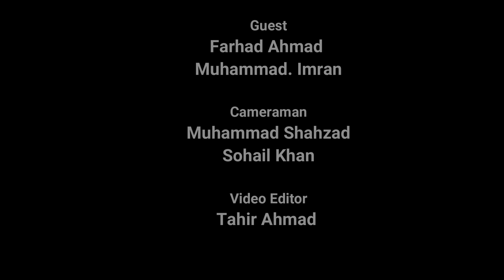Nation Disappointment Pakistani Team's Underwhelming Performance | Hareef Digital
Watch Live stream
live match stream
Pak vs india Live match
how to watch online live Match
Pakistan vs India Live match Streaming link
Live Stream Link
Live stream
pakistan vs india live streaming,
ind vs pak live match today,
pak vs ind live score,
ind vs pak live score,
ind vs pak live commentary,
ind vs pakistan match,
world cup live,
cricket,pro tv live,
pak vs ind live,
pakistan vs india live,
live ind vs pak
National disappointment
Pakistani team
Underwhelming performance
Public sentiment
Team letdown
Disheartened nation
Unmet expectations
Sports disappointment
Team's performance

"The nation's disappointment looms heavy as the performance of the Pakistani team falls short of expectations. Hopes were high, but the team's display has left fans and supporters disheartened. The unmet aspirations and unfulfilled potential weigh on the hearts of the nation, as they had hoped for a stronger showing. In the face of this letdown, the team faces the challenge of regaining trust and rekindling the spirit of optimism for better days ahead."